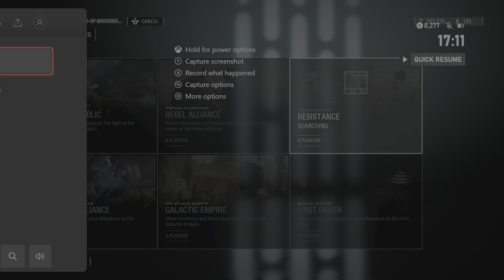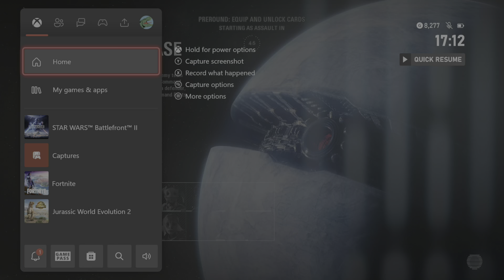Star Wars Battlefront 2 Full Round of resistance